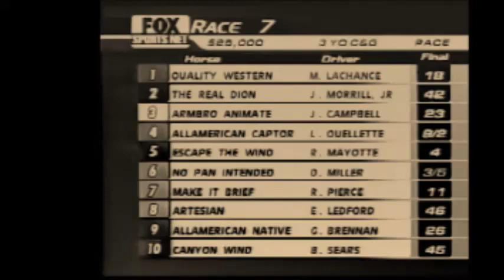2003 Meadowlands NO PAN INTENDED Dave Miller Breeders Crown 3YO C&G Pace Elimination